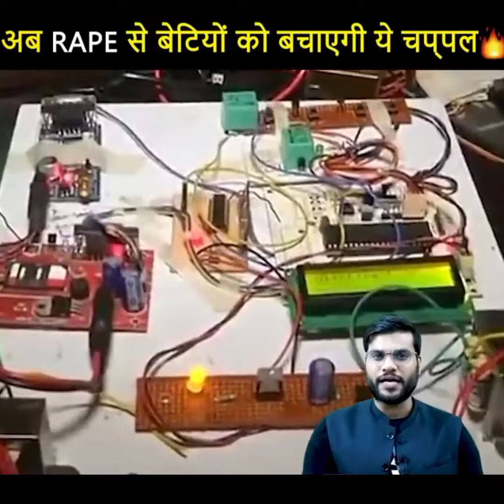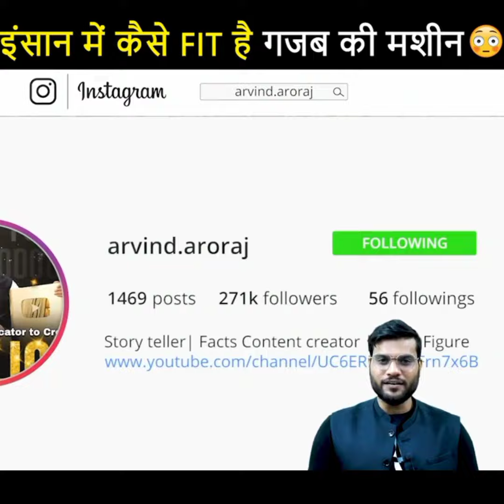अब बेटीयो को RAPE से बचायेंगी ये चप्पल🤔|| A2 Motivation {Short}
एक कुत्ता कैसे बना शो-रूम का सैल्समेन#facts a2_amazing_facts by a2sir